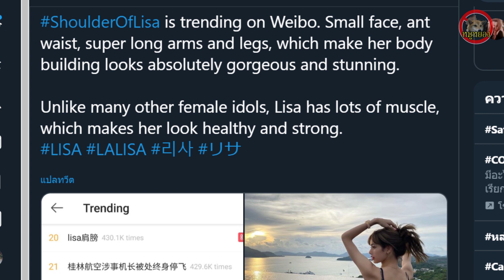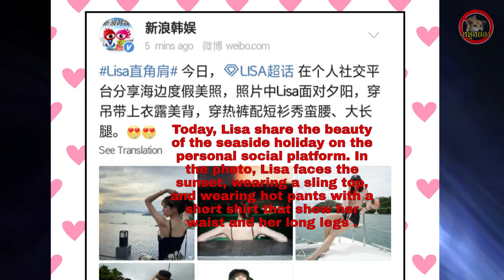[Engsub]Lisa ลิซ่า ชุดภูเก็ต Hot มากในจีน ราคา? / Lisa china trending / dress price /Lisa834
อัพเดทข่าว blackpink
ข่าว ลิซ่า blackpink
ข่าว blackpink
สรุปข่าว blackpink
ช่อง ย่อยดราม่า ฝากติดตามด้วยครับ

We usually feature fantaken videos and If you own the rights to some of the videos and do not wish it to be displayed here or would like to be given credit, please contact us and we will take action as soon as possible. No need to report❌